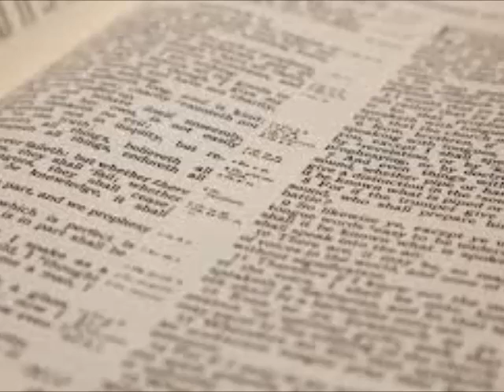本周话题: 圣经教导我们为了什么而祷告？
圣经教导我们为了什么而祷告？